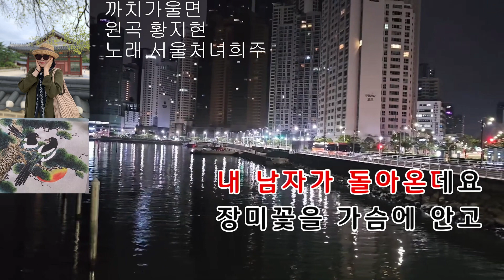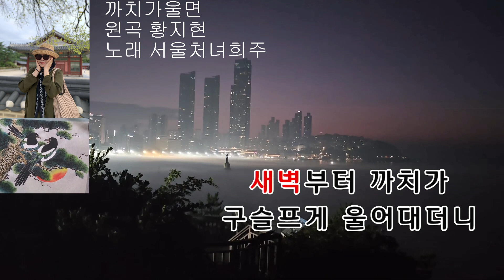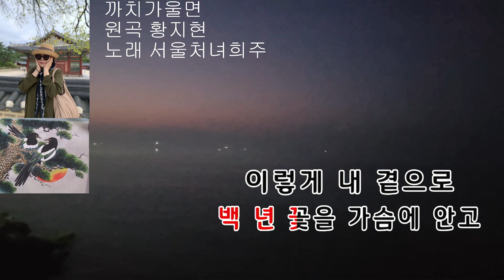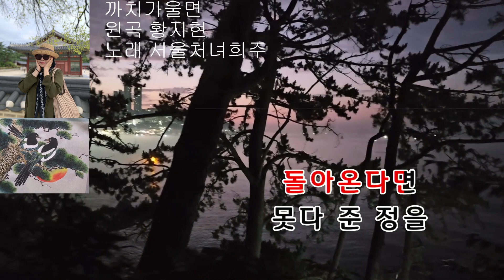까치가울면 (황지현) 커버 서울처녀 희주